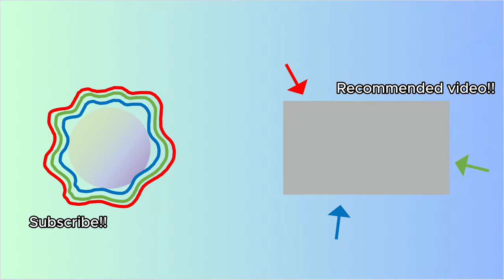The Hive Parkour Worlds Experience (oh dear)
It is that bad...
IT'S SO GLITCHY